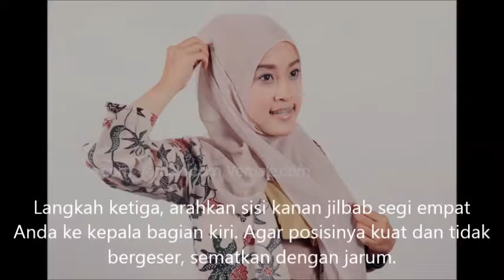My Edited Video